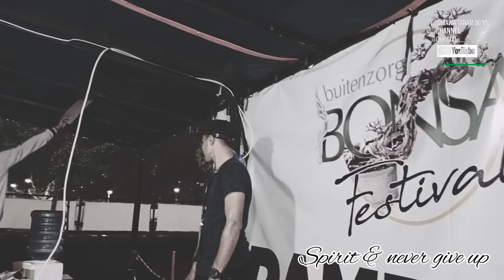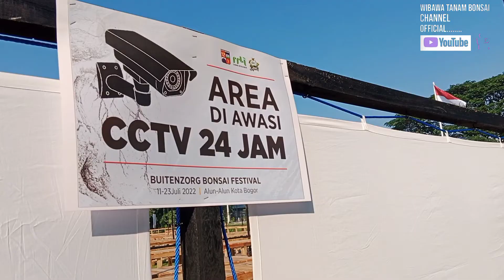PPBI Kota Bogor -Road To Pamnas -Buintenzorg Bonsai Festival 2022-dibalik Layar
Video ini didedikasikan kepada seluruh panitia yang sudah memberikan support dan semngat nya dengan cita untuk mensukseskan gelaran Pameran Nasional Bonsai di Kota Bogor -Buintenzorg Bonsai Festival -

Acara ini telah sukses di selenggarakan di Juli 2022 dengan mengucapkan Syukur Kepada Tuhan YME yang selalu memberikan Rahmat Nya.yang memberikan kemudahan dan kelancaran pada kita semua

sebuah persembahan dari PPBI cab Kota Bogor yang secara umum ikut serta dalam upaya memajukan karya bonsai Indonesia dan khususnya menambah geliat bonsai di kota Hujan Bogor menjadi lebih baik dan maju
Bursa Bonsai Bogor Buintenzorg
 Bonsai Festival -Pamnas 👌hadir bonsai bonsai hebat kimeng,anting putri,santigi sianci ,asem Jawa,dll sangat inspirasional#bonsaiindonesia
Bonsai inspirasi liputan Pameran Bonsai
Bonsai Anting Putri
Bonsai Santigi
Bonsai Sancang
Bonsai Kimeng
Bonsai Beringin (Ficus Benjamina)
Bonsai Beringin elegant
Bonsai Beringin Dolar
Bonsai Beringin korea
Bonsai kupalandak
Bonsai Serut
Bonsai Seribu Bintang
Bonsai Cemara sinensis(juniper chinensis)
Bonsai Cemara Sargenti
Bonsai Jeruk Kingkit
Bonsai Cemara Duri
Bonsai BlackPine
Bonsai Hokiante

Bonsai Size Mame
Bonsai Size Shito
Bonsai Tanuki
Bonsai Grouping
Bonsai Japanese style

Liputan Dunia Bonsai
Pameran PPBI (Perkumpulan, Penggemar Bonsai Indonesia)